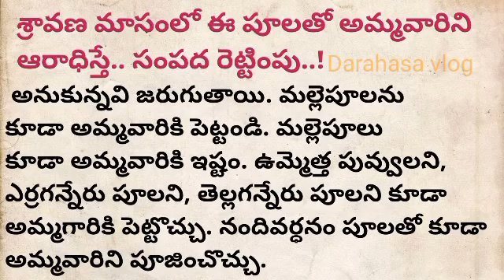శ్రావణ మాసంలో ఈ పూలతో అమ్మవారిని ఆరాధిస్తే.. సంపద రెట్టింపు..